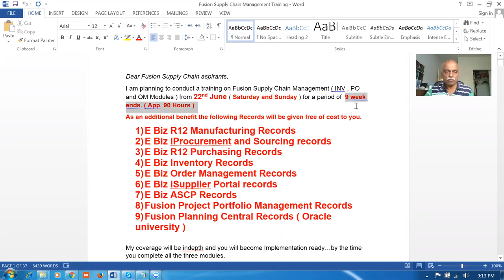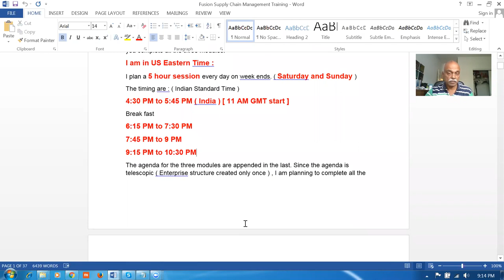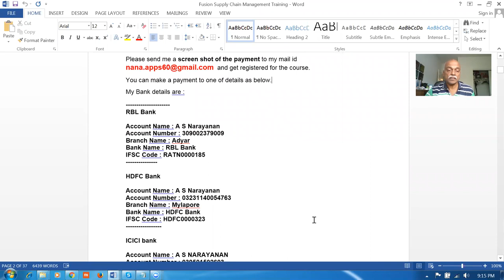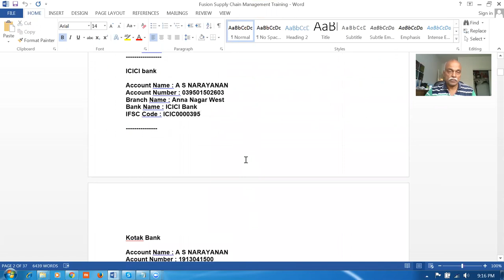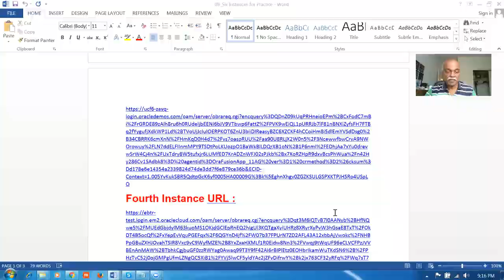Nine records are now free for joining my week end SCM Training Program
Oracle Fusion SCM Online Training,
Fusion Order Management Training Oracle Supply Chain Management Training - I will mentor you if struck...During Practice  oraclenana.com Best Online Cloud Fusion Training. Get trained from an expert implementer. Fusion Supply Chain training taught from grass root.